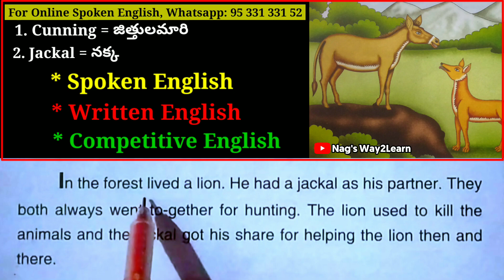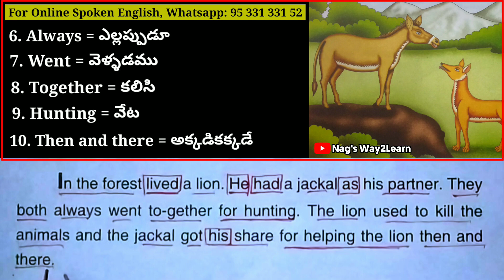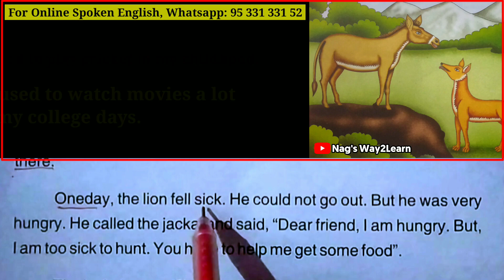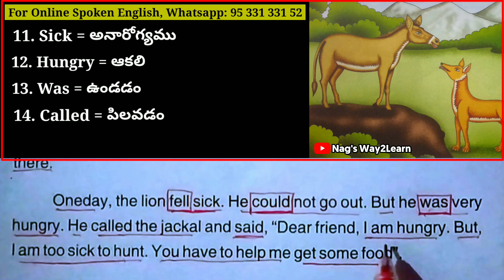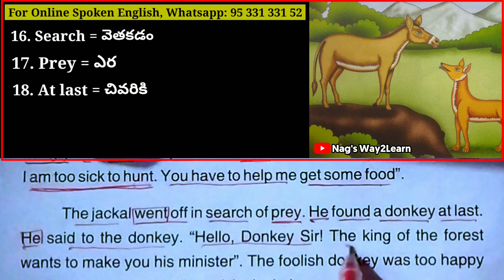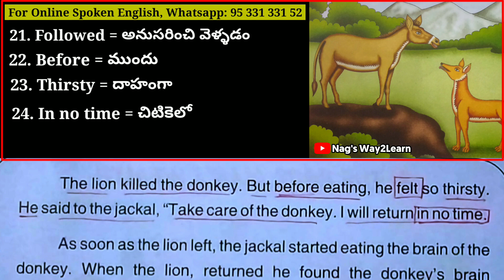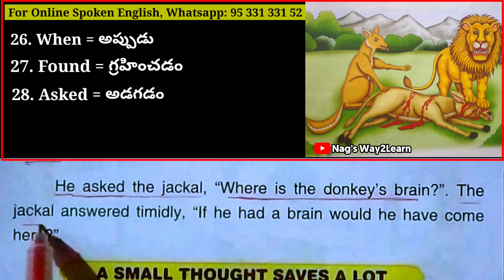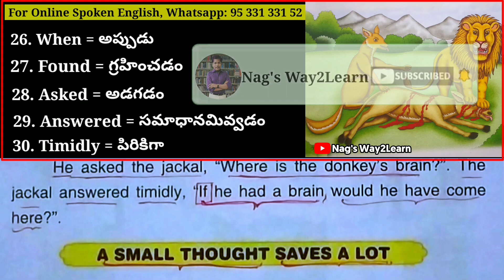కథల ద్వారా ఇంగ్లీష్ నేర్చుకుందాం || Learn English through Stories in Telugu-73